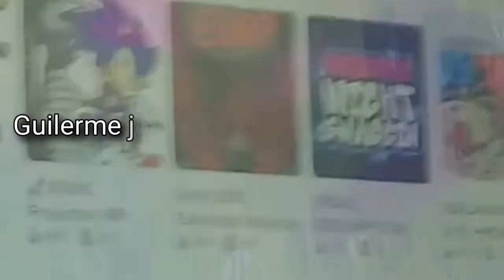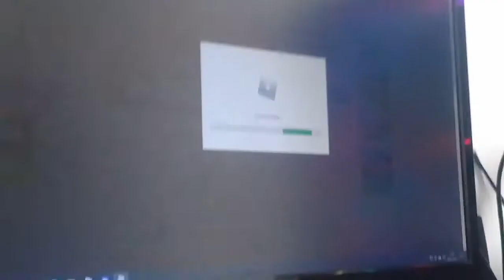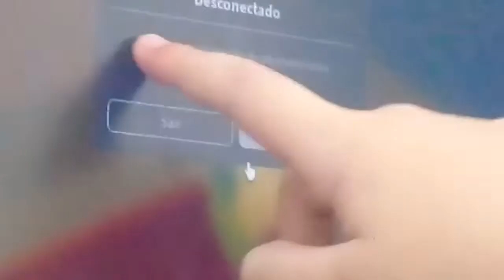Guilerme jogando Mapas No Roblox [PT-BR]